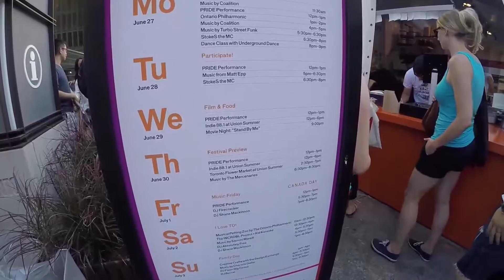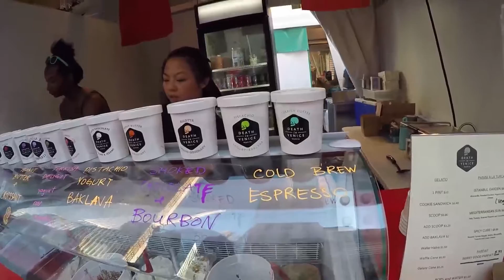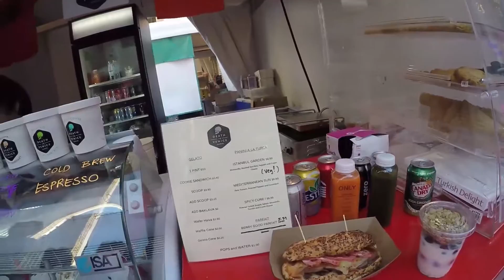Union Summer, Union Station's Outdoor Food Market Runs Til Sep 5, 2016, Toronto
Union Summer, Union Station's outdoor market is back with exciting food vendors. The food market run throughout the patio season (June 27- Sep 5, 2016)